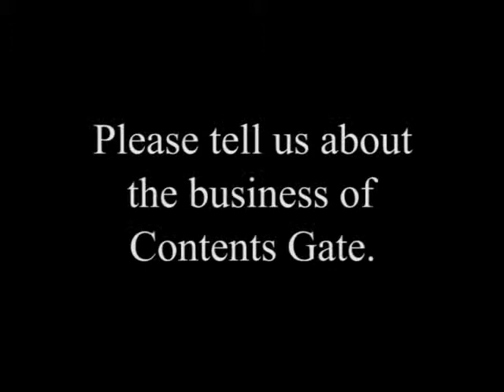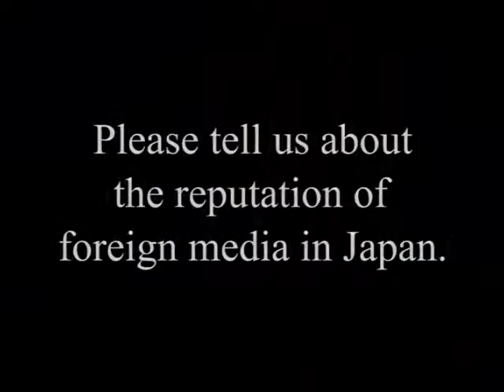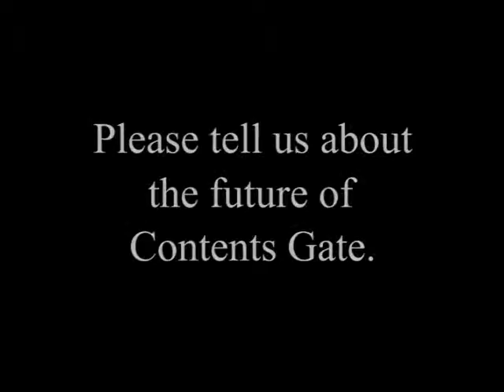Contents Gate President Hiro Taneoka (English Captions)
In Tokyo, Hiro Taneoka met with Yoko Kanazaki of the International Language and Video Exchange at UCLA and with Carl Wakamoto, who was representing USC School of Cinematic Arts Professor Ken Miura's interests in Yoko Kanazaki's collaboration with the Jimmy Yokoyama Foundation and Dan Shimizu of APA Productions translation of U.S. President Obama's Weekly Address videos.